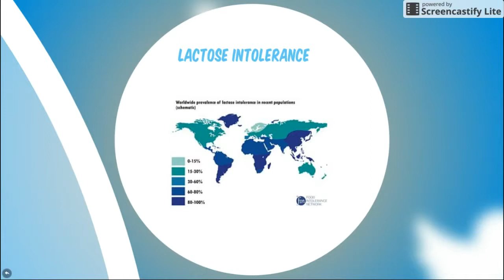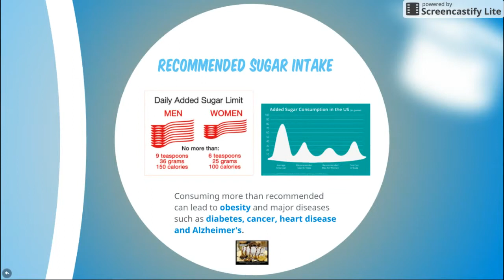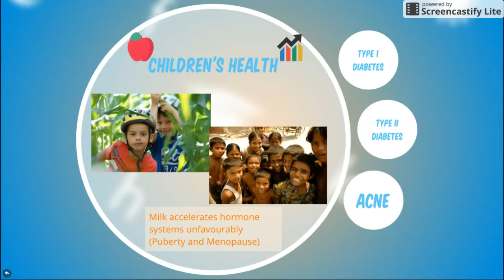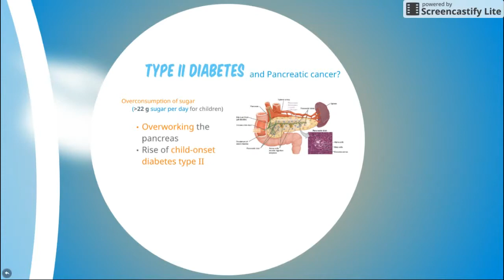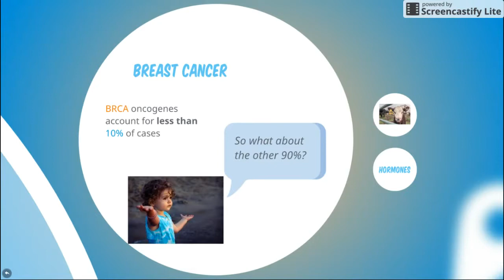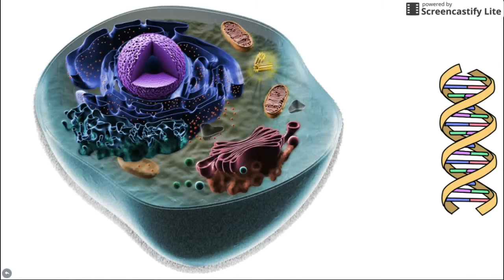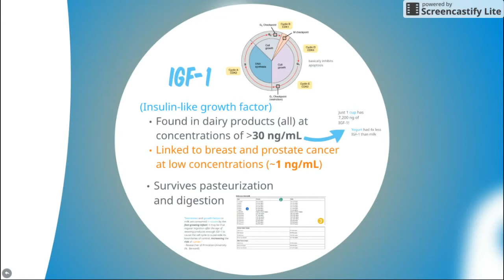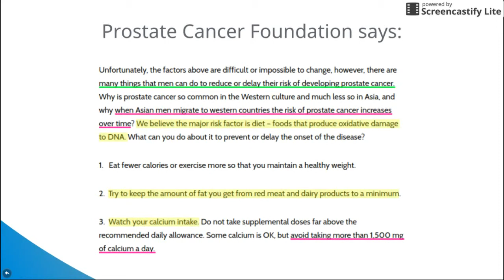Conquer Dairy | Sugar, Estrogen & IGF1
Stay Healthy, Happy, and Awesome :)

How much sugar do you add to your food every day?
Do you want to prevent breast, prostate, or pancreatic cancer?

Grow in Willpower!   You can change your life, take the first steps!

Covering Lactose, Hormones, and Insulin-like Growth Factor 1.

The pictures and content from research articles were NOT my creation and I will post my works cited in the last video of this series.